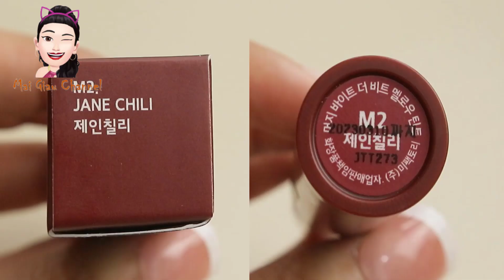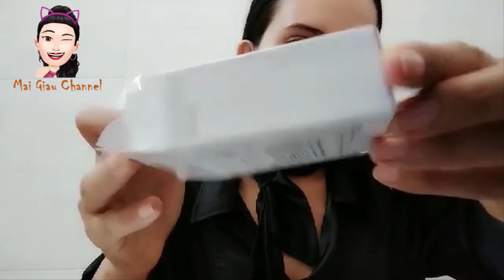Top làm đẹp với Cushion M & Merzy M6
Top làm đẹp với Magic Cushion M & Merzy M6
●▬▬▬▬๑۩۩๑▬▬▬▬▬●